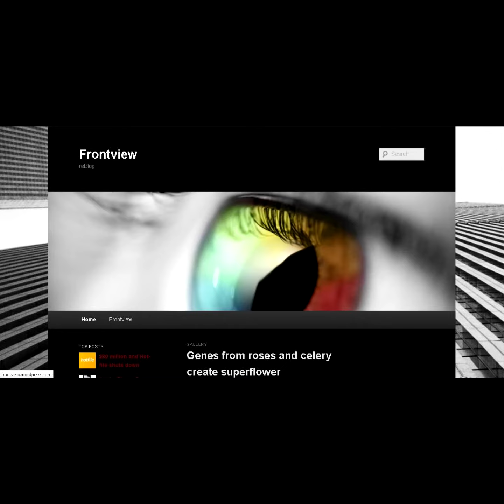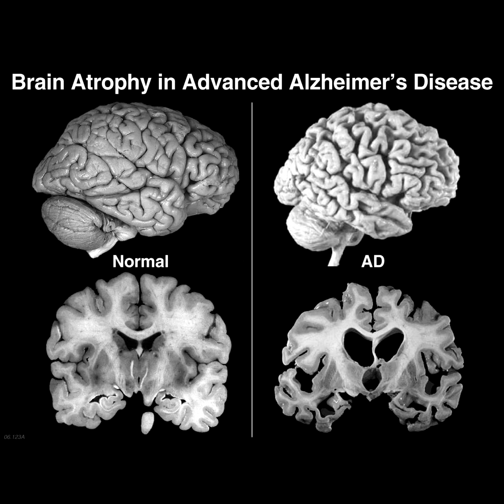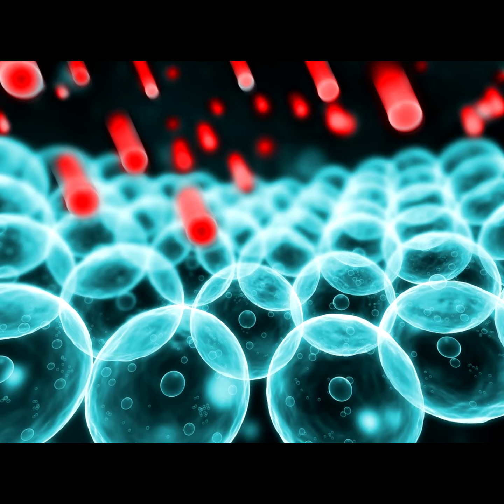Getting enough vitamin D may keep your brain healthy.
Getting enough vitamin D may not just be good for your bone health; it may keep your brain healthy as well.  The researchers also found that the rats who were vitamin D deficient had significantly higher levels of several other brain proteins, which potentially contributed to significant nitrosative stress in the brain.